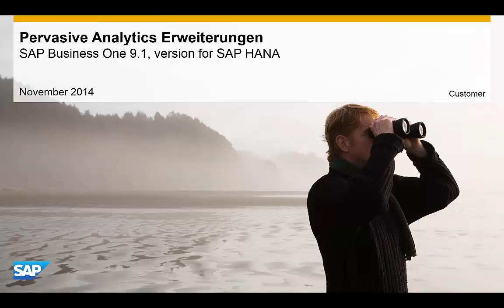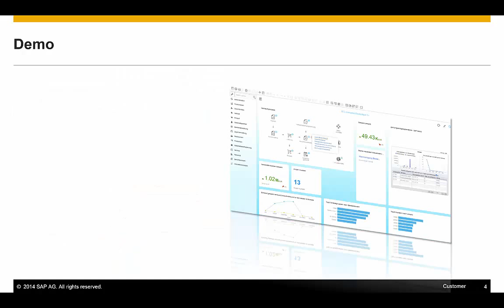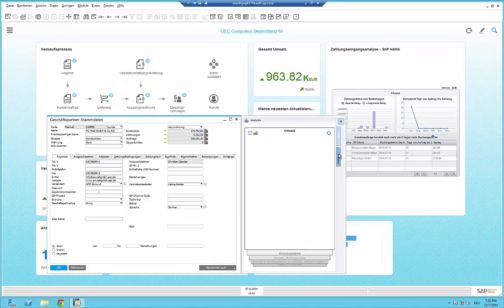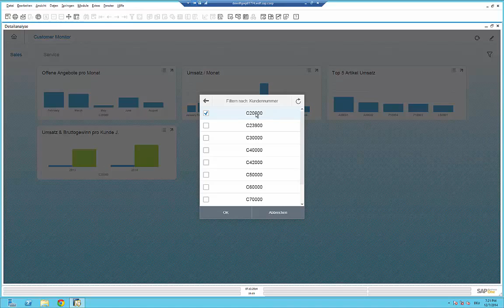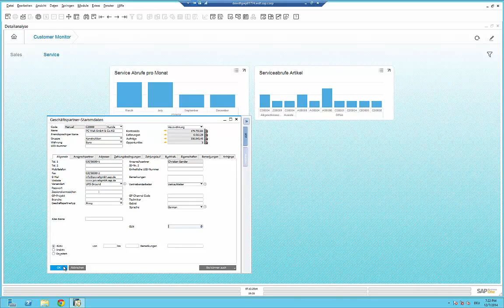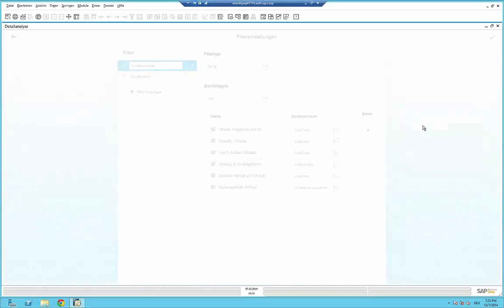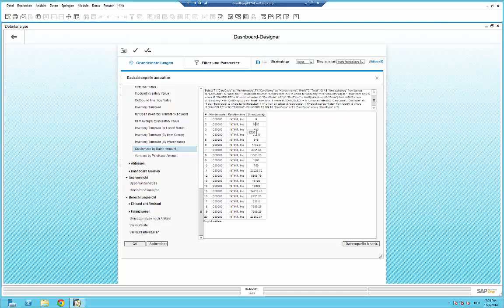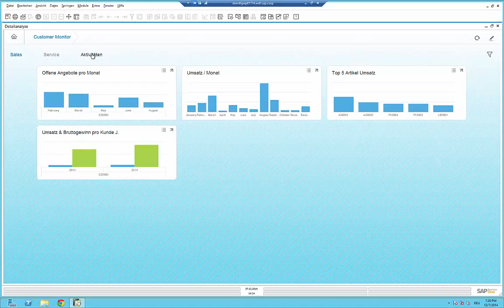SAP Business One 9.1 - Pervasive Analytics Extensions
Overview of the extensions of Pervasive Analytics in release 9.1 version for SAP HANA.